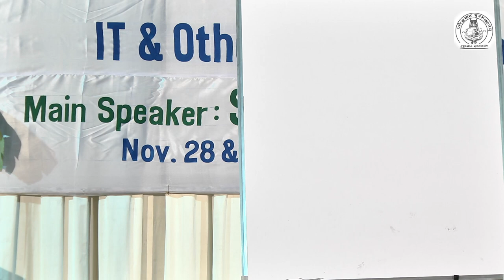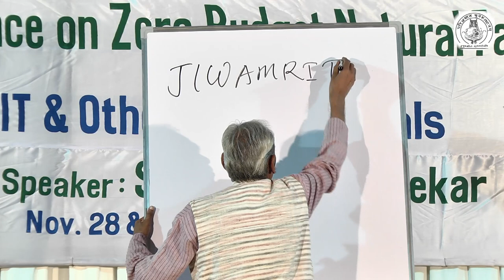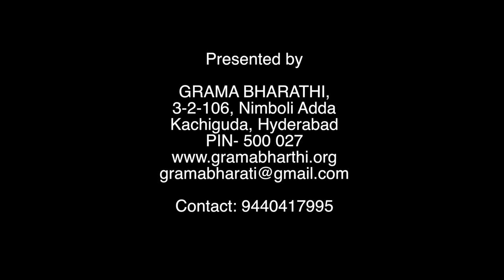Zero Budget Natural Farming part 12